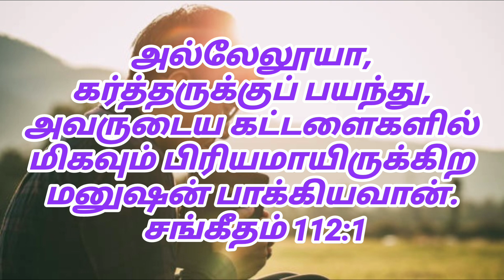ஜீவ வசனம் Bible verse(சங்கீதம் 112:1)